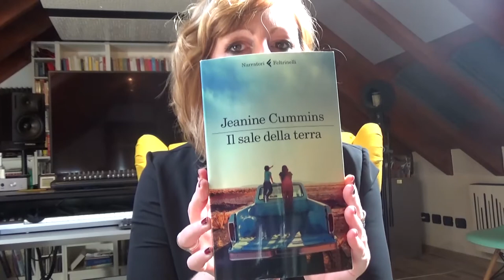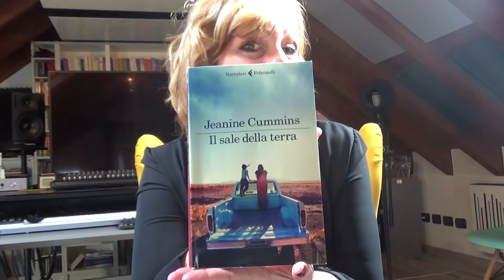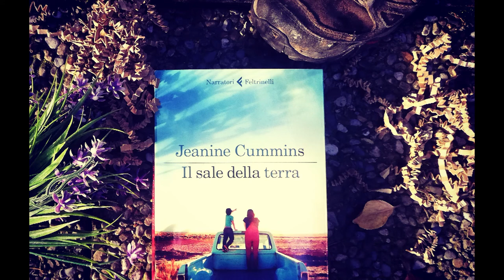Jeanine Cummins - "Il sale della terra"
Non mi era mai capitato di accumulare tanta elettricità dalle pagine di un libro, prima di leggere Jeanine Cummins
 e il suo "Il sale della terra"